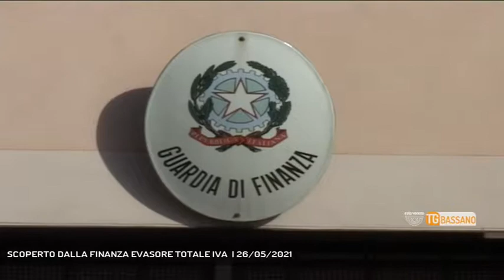SCOPERTO DALLA FINANZA EVASORE TOTALE IVA | 26/05/2021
TG Bassano del Grappa 26/05/2021 - THIENE - Scoperto dalla guardia di finanza evasore totale iva.   || Ha omesso di registrare fatture emesse nei confronti dei clienti per godere del regime fiscale dei contribuenti minimi che prevede vantaggi per l'imprenditoria giovanile con importanti sgravi sulle imposte. I controlli effettuati dalla guardia di finanza di Thiene hanno fatto emergere le irregolarità a carico di un'impresa individuale operante nel settore della meccanica con sede a Thiene. L'azienda è risultata essere evasore totale ai fini dell'iva per gli anni dal 2016 al 2018. Ricalcolate anche le imposte dirette. Dovrà ora versare all'erario una somma vicina ai 70 mila euro. (Servizio di Monica Smiderle) - Segui Rete Veneta anche sul digitale terrestre! Visita il sito